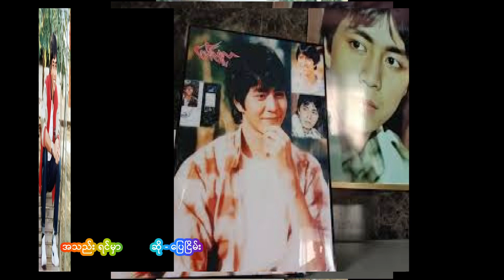အသည်း ရင်မှာ / ဆို-ပြေငြိမ်း